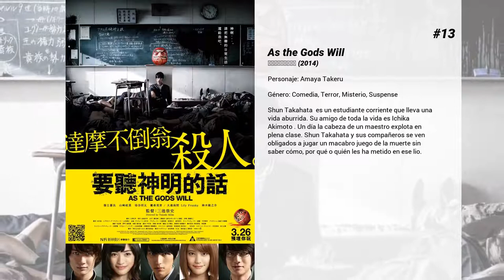Las mejores películas de Ryunosuke Kamiki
Bienvenido a... ¡Las mejores películas de Ryunosuke Kamiki! En nuestro canal encontrarás centerares de TOPS y rankings de las mejores películas de todos los géneros, actores y nacionalidades.

15. Jojo’s Bizarre Adventure: Diamond is Unbreakable
Han pasado 11 años desde la derrota de Dios, el archienemigo de los Joestar. En 1999, Jotaro Kujo fue hasta Morioh, en la ciudad S de la Prefectura M, en Japón, para encontrar el hijo secreto de su abuelo Joseph Joestar, Josuke Higashikata. Sin embargo, Josuke posee la misma habilidad que Jotaro: el Stand. Como si Jotaro los hubiera invocado, un nuevo grupo de usuarios de Stands comienza a actuar. Hay algo en esta ciudad… Josuke actuará para salvar Morioh, la ciudad en la que nació y creció.  Jojo Bizarre Adventure es un manga de Hirohiko Araki que ya ha sido adaptado a diferentes formatos como anime, videojuegos, novelas e incluso ha tenido sus spin-offs. El manga está dividido en varias partes, cada una de ellas con diferentes protagonistas.

14. El viaje del emperador
Documental sobre la emigración de los pinguinos en la Antártida. Cada año en la Antártida da comienzo un emocionante y hermoso viaje. Cientos de miles de pingüinos Emperador abandonan la seguridad del océano para adentrarse en la desértica tierra helada. Una región tan dura y extrema que ningún otro ser vivo se atreve a habitar. Toda la comunidad de Pingüinos marchan a través de este difícil paisaje de hielo. Con resolución y valentía conducidos por su necesidad de reproducirse con el fín de la supervivencia de la especie. Esta es la historia de una familia de pingüinos.

13. As the Gods Will
Shun Takahata  es un estudiante corriente que lleva una vida aburrida. Su amigo de toda la vida es Ichika Akimoto . Un día la cabeza de un maestro explota en plena clase. Shun Takahata y sus compañeros se ven obligados a jugar un macabro juego de la muerte sin saber cómo, por qué o quién les ha metido en ese lio.

12. Mary y la flor de la Bruja
Mary es una niña que vive con su tía abuela Charlotte en el campo, donde no pasa casi nada. Un día sigue a un misterioso gato hasta el bosque y descubre un viejo palo de escoba y una extraña flor que sólo florece cada siete años en ese mismo bosque. El palo de escoba y la flor llevarán a Mary por encima de las nubes hasta llegar a Endor College, una escuela de magia dirigida por Madam Mumblechook y el brillante Doctor Dee. Pero allí suceden cosas terribles y después de mentir, Mary tendrá que arriesgar su vida para que todo vaya bien.

11. 20th century boys: Cap. 3 Redención
Tras los terribles eventos ocurridos en el 2015, Amigo se ha convertido finalmente en líder mundial. Su poder supremo es inapelable, y la vida de todos los seres humanos pasa por la obediencia ciega al gran líder. No obstante, las fuerzas de la resistencia, encabezadas por Yoshitsune, Yukiji y Otcho, continúan luchando para lograr desenmascararle. Y más aún cuando se anuncia un nuevo cataclismo, el Juicio Final definitivo, que arrasará con toda vida humana en la Tierra en el 2017. Sus esfuerzos y los de Kanna tendrán que redoblarse en una mortal cuenta atrás para salvar el planeta, y detener definitivamente a Amigo. Sólo un milagro podrá salvarles, y resolver el gran misterio final que les ha mantenido al borde del abismo desde hace 20 años: ¿quién se esconde tras la máscara de Amigo?. Tercera y última parte de la trilogía que adapta el manga de culto 20th Century Boys.

10. El bosque del piano
La película, basada en un manga de Kodansha escrito por Makoto Oshii, y producida por Madhouse y Shochiku cuenta la historia de Shuei un chico de 5º grado que desea convertirse en pianista. Al ser transferido de escuela conoce a Kinpira quien decide gastarle una novatada. Kirinpa le insiste a Shuei a tocar un extraño piano que se encuentra escondido en un bosque, obviamente conocido como "El bosque del piano" sin saber que dicho piano no emite sonido alguno. Es gracias a otro compañero, Kai Ichinose, quien pone al descubierto la broma, aunque Shuei insiste en ir al bosque y toca ese piano. Al termino de la escuela, ambos deciden ir al bosque en busca del famoso piano. Extrañamente, Shuei no logra hacer que el piano emita sonido alguno mientras que Kai sí logra hacerlo. Mucho más extraño es el hecho de que Kai nunca estudió música. (FILMAFFINITY)

9. Survive Style 5+

8. Summer Wars
Summer Wars está protagonizada por el joven Kenji Koise, gran amante de las matemáticas y la informática, que tras quedar eliminado a primeras de un concurso de matemáticas a...